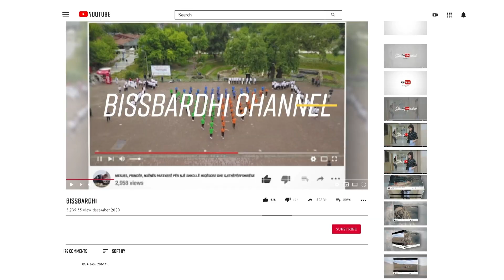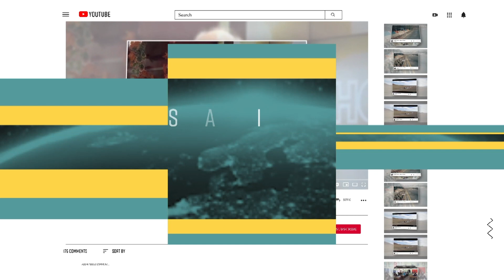“E dua shumë si njeri”, këngëtarja rrëfehet pas ndarjes nga Amos Zaharia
Aktori Amos Zaharia dhe këngëtarja Gigliola Haveriku kanë patur së bashku një histori dashurie prej 6 vitesh. Mirëpo, së fundmi Gigliola ka folur për ndarjen e saj me Amosin.
Ajo ka rrëfyer se ndarja e tyre ishte mjaft paqësore.
Jo vetëm kaq por këngëtarja theksoi se ka shumë respekt për Amosin.
Në fillim, ajo tha se e kishte shumë të vështirë ndarjen pas një raporti 6-vjeçar dashurie.
Më tej, Gigliola tha se nuk ka asnjë komunikim me Amosin ama nëse u rastis të shihen, padiskutim që flasin me njëri tjetrin.

Ja çfarë tha Gigliola:
“Ishte e vështirë të shkëputesha nga një lidhje e gjatë. Gjithmonë ndarja vjen si një proces dhe nuk erdhi papritmas se ndodhi ndonjë gjë e papritur apo i bëmë ndonjë gjë njëri-tjetrit. Besoj dhe nga ana e tij nuk ka asnjë problem. Unë kam shumë respekt, e dua shumë si njeri, si artist. Se 6 nuk janë pak por ndryshimi i lifestyle ishte e vështirë për mua. Kur kalova nga në një lidhje për 6 vite në single. Nuk kemi komunikim por kur shihemi flasim. Nuk e ndjej të kem shoqëri. Nuk ka sens. Se nuk ka qenë lidhje e shkurtër. Pas disa vitesh nuk i dihet se mund të kemi kalamajt në shkollë bashkë”.